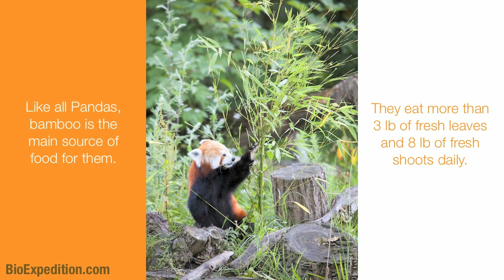Information about Red Panda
The Portal of Life on Earth